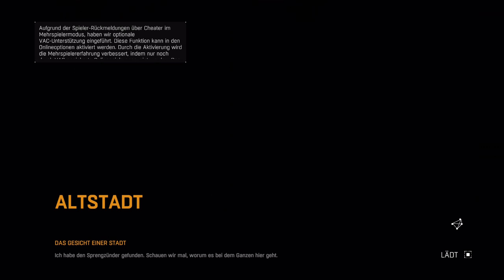#80 ● Ein Zeichen für die Außenwelt ● LET'S PLAY TOGETHER "Dying Light"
Kommentiertes Gameplay zum Spiel "Dying Light". Das Spiel wurde von Techland entwickelt und 2015 fertig gestellt. Ich wünsche euch viel Spaß mit dem Let's Play.

(Steam) oder (Amazon).